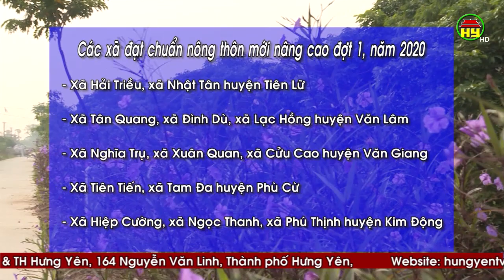Hưng Yên công nhận 13 xã đạt chuẩn NTM nâng cao đợt 1 năm 2020